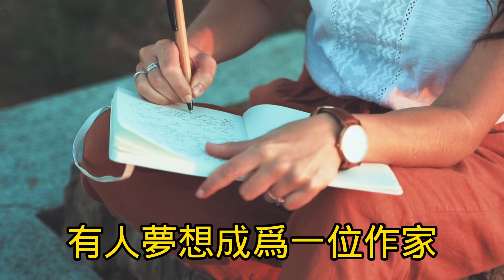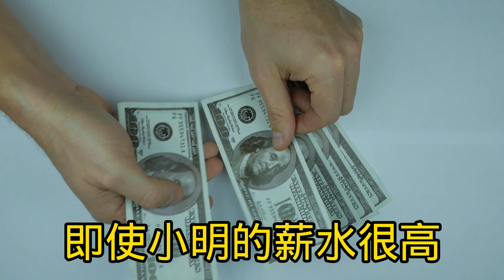【致富關鍵】2024年股神華倫·巴菲特5招擺脫貧窮，讓您更富有的秘訣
股神巴菲特指出，擺脫貧困並非易事，但也並非不可能，只要您堅持不懈，養成良好的5 個關鍵因素讓您更富有的秘訣，都是可以通過努力改變的。
因此，如果您想擺脫貧困，請從今天開始採取行動，養成良好的習慣，提升自己的能力，就一定可以實現自己的目標。請記住，金錢不會自動流到你身上，只有通過努力，才能獲得財富
視頻章節:
00:00 開頭
02:38 變有錢具體採取5大行動
02:44 第一招: 制定儲蓄計畫
03:01 第二招: 減少不必要的開支
03:16第三招: 了解複利
03:30 第四招: 學會理財
03:45 第五招: 提高收入
04:13 結論
華倫·巴菲特#致富關鍵#儲蓄#借貸#投資#生活方式#收入#2024#2024年#,關鍵因素#股神#股神巴菲特#巴菲特#秘訣#夢想#投資家#財富#5 個關鍵#因素#擺脫貧窮#財富自由#網路賺錢#網路#賺錢#致富關鍵